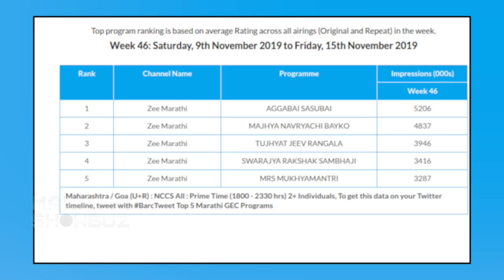मालिकांचं WEEKLY WRAP | Top 10 Marathi Serials | Ranga Maza Vegla | Sur Nava Dhyas Nava S3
Check out for all the weekly updates of Marathi television serials. Which television serial take a major twist and which serial most like by the audience only on Rajshri Marathi Showbuz.